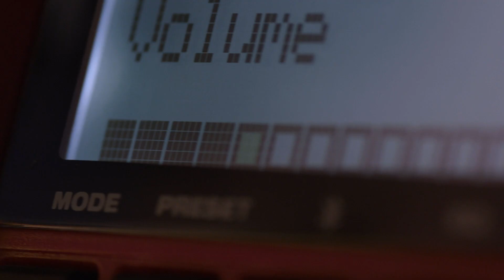［NURON - 全新 22V 無線工具平台］- 適用於你所有工作的一個平台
簡化你的工具分類，容許在工場有更大的靈活性
在多個地點管理不同的電源和無線電池系統，本身是令人頭痛、而且成本高昂及耗時。

透過 NURON 平台，你能夠在一個無線平台上運行所有工具 — 從沖擊式驅動器到斷路器。在工場需要更少的電池和充電器，同時減少依賴使用其他電源裝置工具。